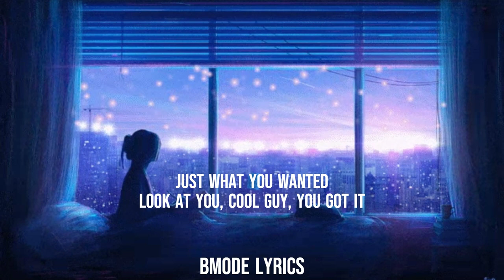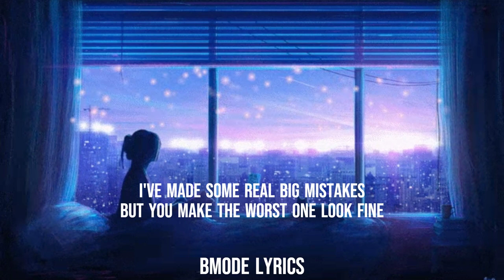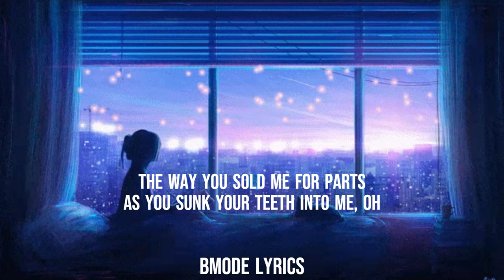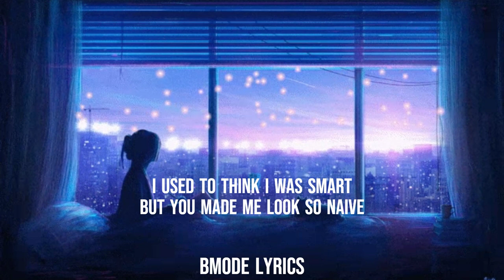Olivia Rodrigo - vampire (Lyrics)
💖Comment "fangs" if you're reading this